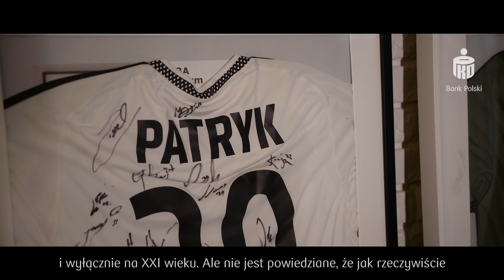EkstraKibic: Patryk Łabuszewski - odcinek 2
Zapraszamy na 2. odcinek naszego cyklu EkstraKibic! 🆕 Poznajcie historię Patryka (LEGIA’s Match Jerseys), który kolekcjonuje autentyczne koszulki meczowe Legia Warszawa! 👕💳Jesteś posiadaczem OficjalnaKartaEkstraklasy (zamów tutaj ) i chcesz wystąpić w naszym programie? 😍 Opisz nam swoją kibicowską historię w wiadomości prywatnej!